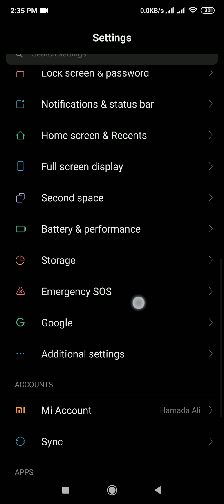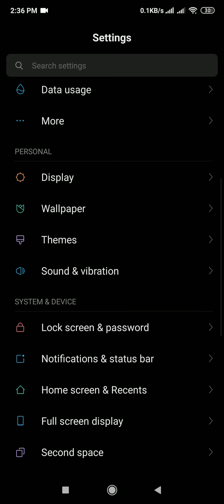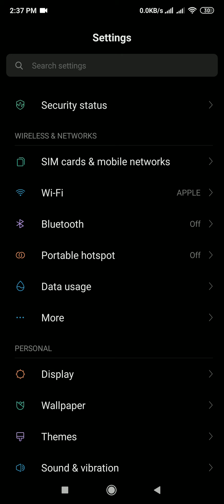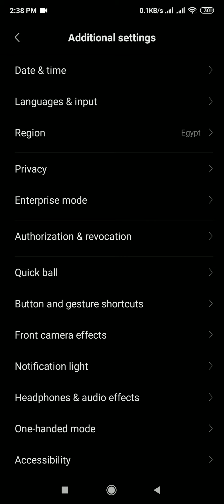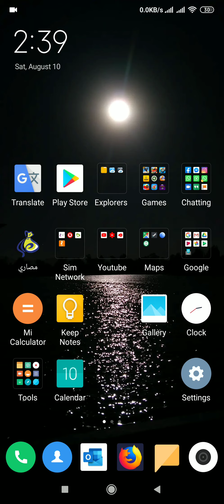توفير هائل فبطاريه mi9t الجديد من شاومى k20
امشى على الخطوات دى هتلاقى توفير من ٣٠ ل ٤٠ ٪ توفير